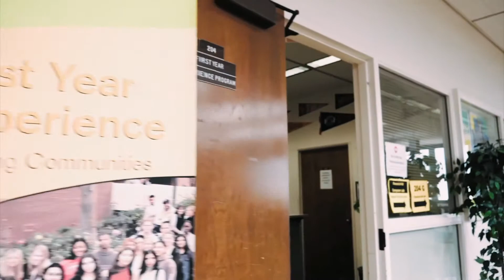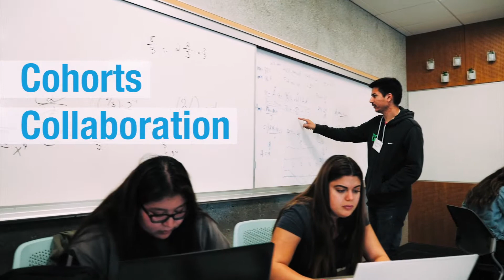El Camino College South Bay Promise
Video produced and generously donated by Bakers Man Productions.